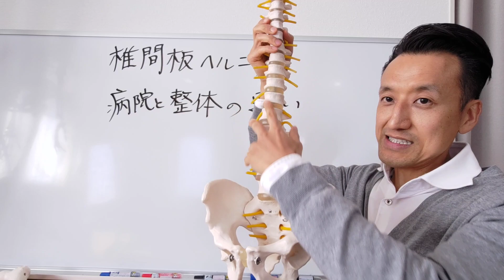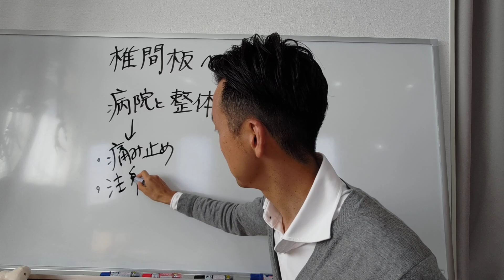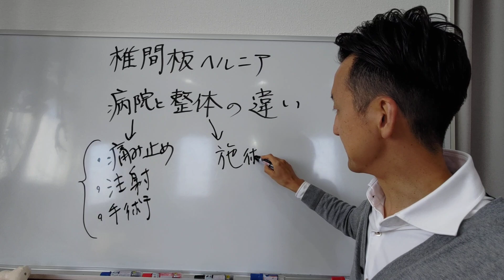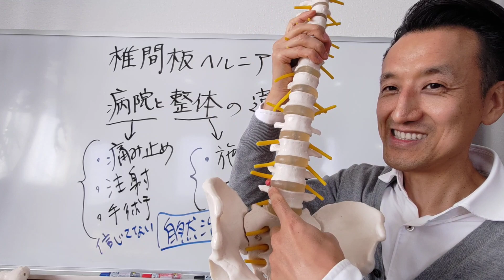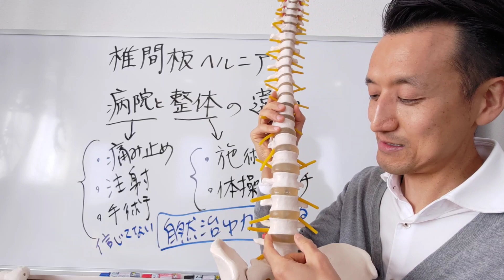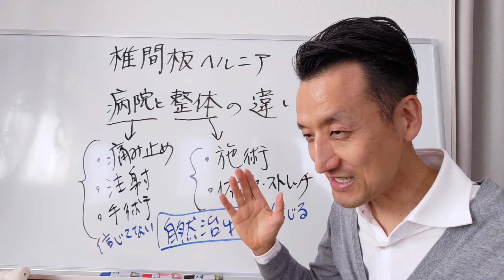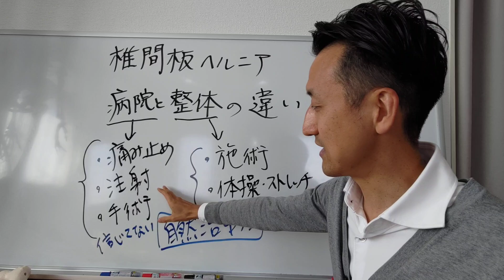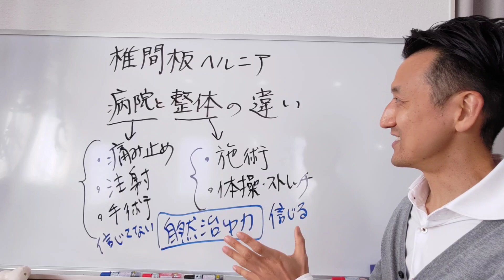【椎間板ヘルニア改善】病院と整体のちがい｜三重県桑名市の整体にこにこスタイル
本日のテーマは「【椎間板ヘルニア改善】病院と整体のちがい」

6ヶ月以上の慢性的なひざ痛、腰痛を根本的に改善するための未公開動画を限定公開中です。

このチャンネルについて